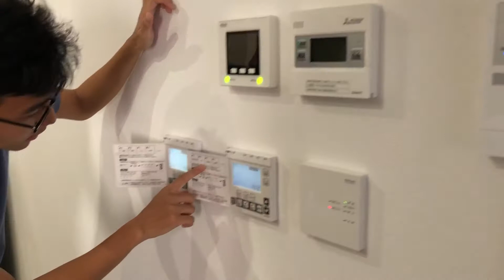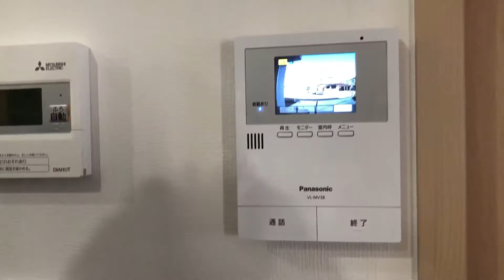Vlog#05: House Tour: Modern Japanese House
Ohayo!!! Here's the long overdue house tour of my Aunt's new house in Suwa City, Nagano, Japan. Well this was recorded during my trip to Japan last October 2019 and I have almost forgotten about this. So here you go, I hope it's not too late to share this with you all. Enjoy watching! :)